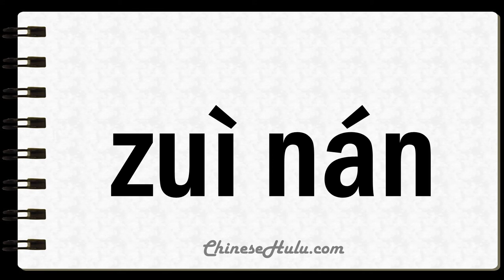How to Say Toughest in Mandarin Chinese